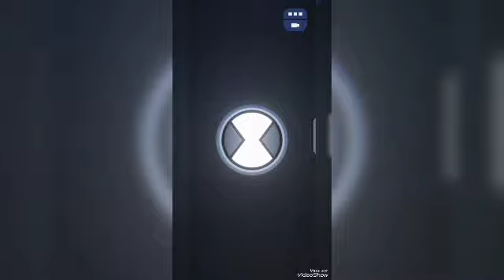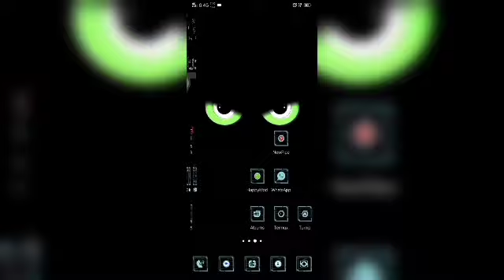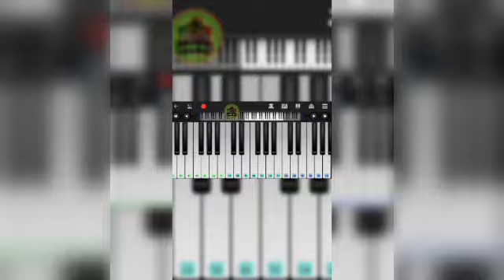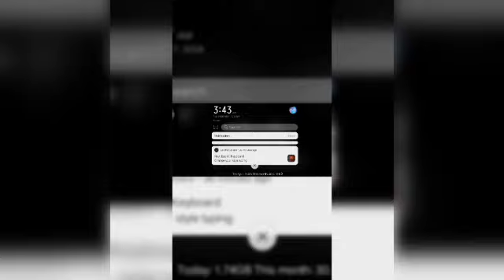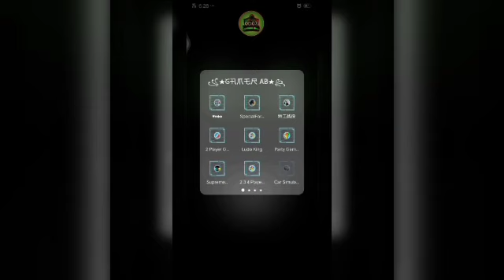All of My Previous Shorts in 1 Video • 71 Shorts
These are my previous 71 Shorts and more videos are also COMING.
Thanks for Likes, Shares, Subscribes🥰.